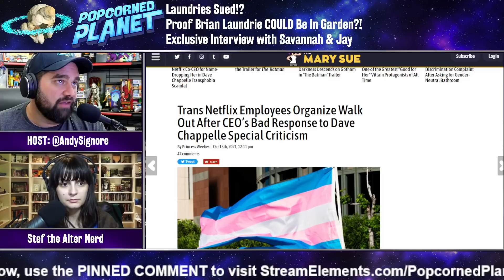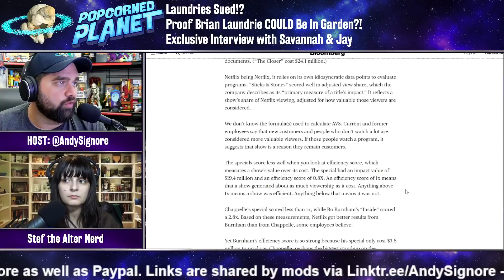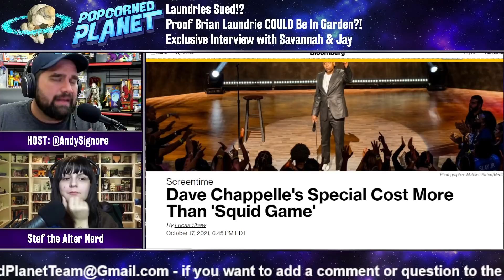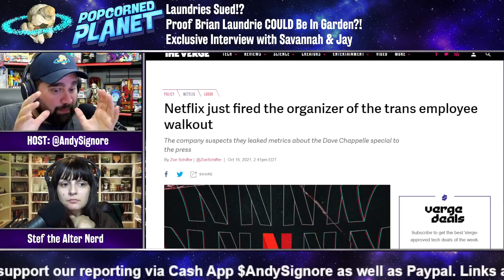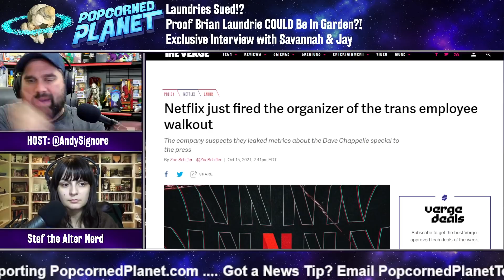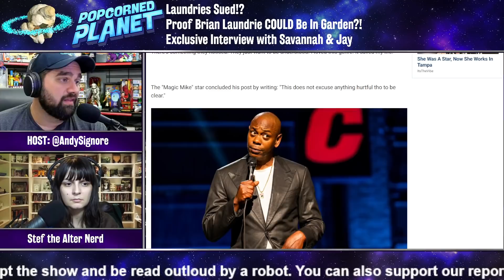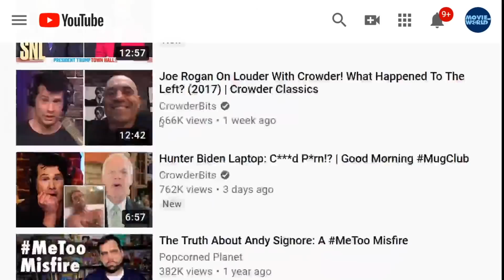Dave Chappelle Under Fire! Festivals Pull His Movie - Why Netflix Needs To Stand Its Ground